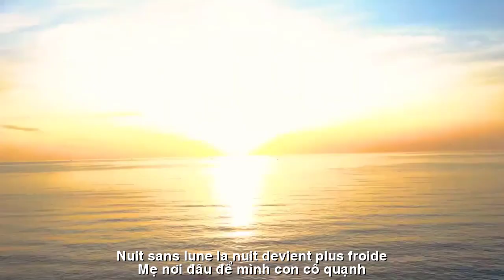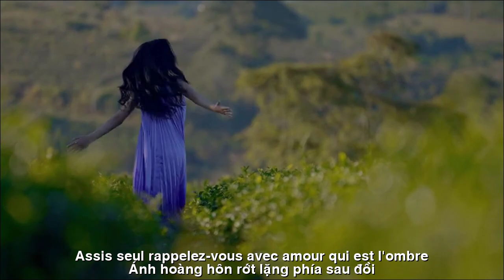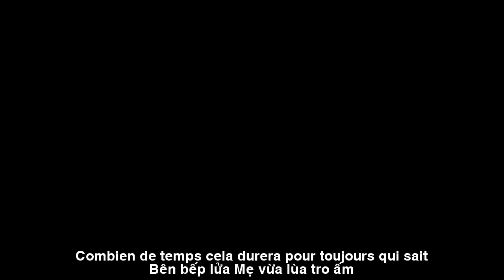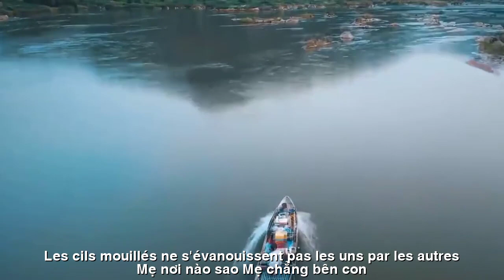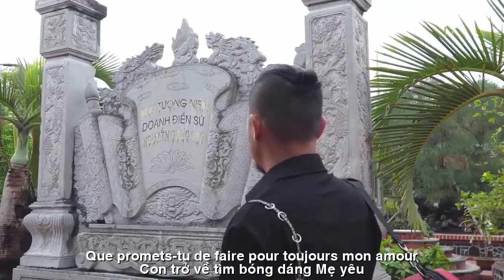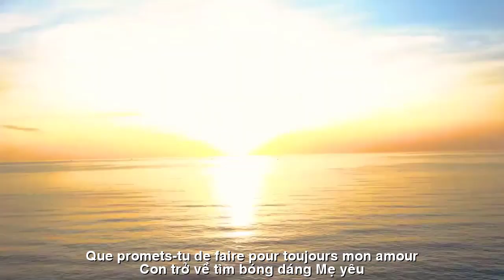[FULL HD]NGHE HIU HẮT CHIỀU THU ||ÉCOUTER L'APRÈS-MIDI D'AUTOMNE|| HOÀNG KHÁNH LINH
TÁC PHẨM:NGHE HIU HẮT CHIỀU THU
||ÉCOUTER L'APRÈS-MIDI D'AUTOMNE||
CON TRỞ VỀ TÌM BÓNG DÁNG MẸ YÊU
"NGHE HIU HẮT CHIỀU THU"
(Tặng những người không còn Mẹ)
Trên con ngõ nhỏ chiều muôn lá rụng
Mẹ nơi đâu để mình con cô quạnh
Ánh hoàng hôn rớt lặng phía sau đồi…
Con trở về tìm lại tiếng à ơi
Đôi tay Mẹ bế bồng nuôi con lớn
Mẹ chở che dỗ dành khi đau ốm
Bờ vai gầy Mẹ gánh nặng lời ru.
Con trở về nghe hiu hắt chiều Thu
Bên bếp lửa Mẹ vừa lùa tro ấm
Ủ nồi cơm cho chín dềm lửa nóng
Niêu cá kho hương thơm đượm mỗi ngày.
Con trở về tìm hơi ấm bờ vai
Lưng gầy Mẹ đổ bóng dài trên vách
Nhưng tìm đâu ngoài hương tàn khói lạnh
Mẹ nơi nào… sao Mẹ chẳng bên con…
HKL.
TRADUCTION FRANÇAISE
JE SUIS DE RETOUR RETROUVER LA SILHOUETTE DE MA MÈREBIEN-AIMÉ
"ÉCOUTER L'APRÈS-MIDI D'AUTOM"
(Pour ceux qui n'ont plus de mère)
Je reviens pour retrouver la silhouette de ma mère bien-aimée
Dans une petite ruelle l'après-midi, les feuilles tombent
Où les mamans laissent-elles leurs enfants seuls
Le coucher de soleil tombe silencieusement derrière la colline...
Je suis de retour pour retrouver ma voix
Les mains de la mère portent et élèvent son grand enfant
La mère protège et réconforte lorsqu'elle est malade
Épaules fines Mère chargée de berceuses.
Je suis revenu écouter l'après-midi d'automne
Près du feu, Mère a apporté des cendres chaudes
Incuber le cuiseur à riz jusqu'à ce qu'il soit cuit sur un feu chaud
Du poisson braisé dans une marmite avec un arôme riche au quotidien.
Je reviens pour retrouver la chaleur de mon épaule
Mère au dos mince projette une longue ombre sur le mur
Mais ne cherchez pas plus loin que l'odeur de la fumée froide
Où es-tu... pourquoi n'es-tu pas à mes côtés...
HKL.
Đường liên kết của video